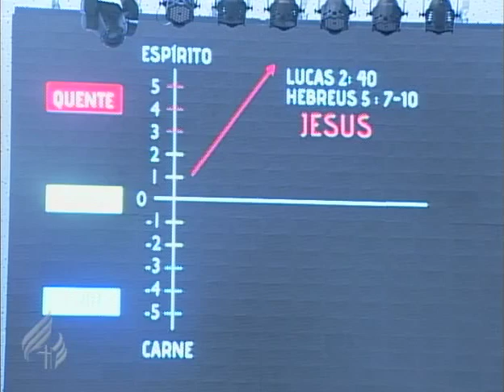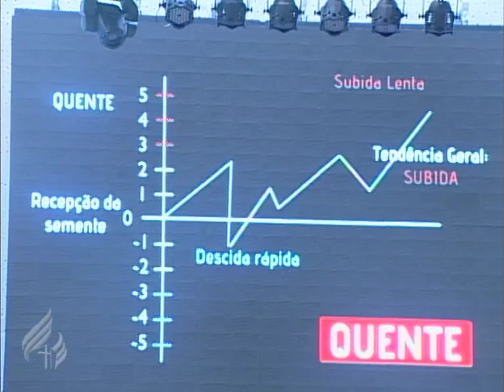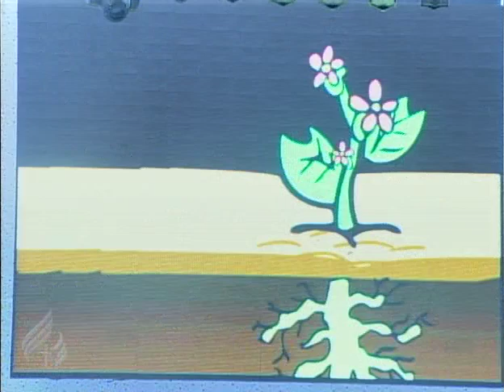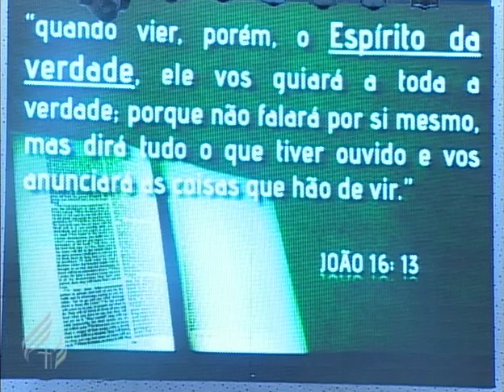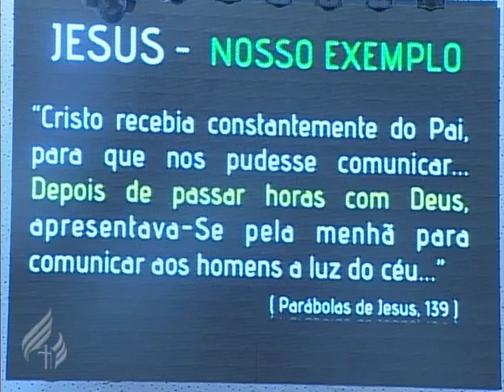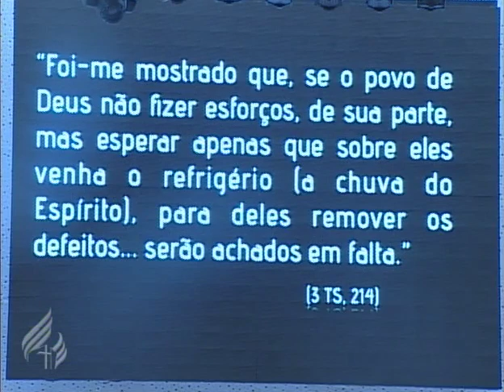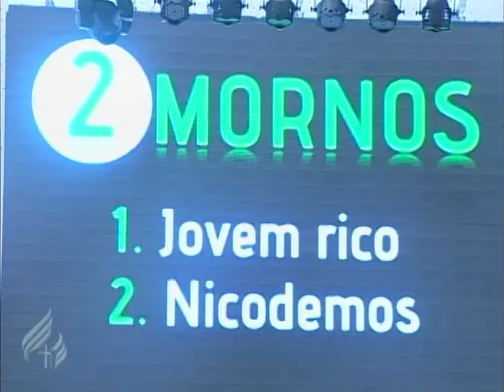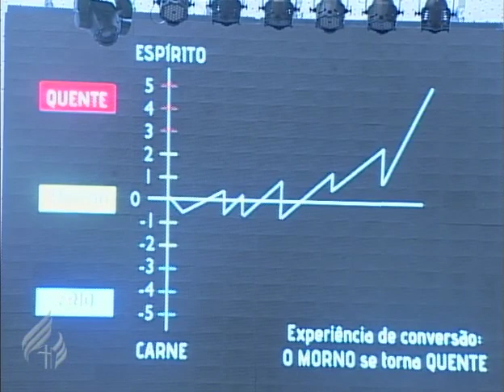A Parábola do Semeador - Pr. Fernando Iglesias - 24/03/12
Pregação Pr. Fernando Iglesias realizado na Igreja Adventista do 7. Dia  - Central de Curitiba